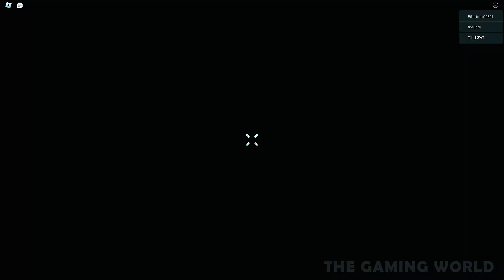1 Hour of Sneaking... and Devilish Neighbor Plays in Roblox Secret Neighbor! 😈👀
Hey gamers, hope you're doing well! Here's our Sunday's Stream gameplay of Secret Neighbor, where we're playing really cool custom maps with some of you! Thank you for the amazing games! Hope you enjoy!

Expect daily episodes with new content and new maps!